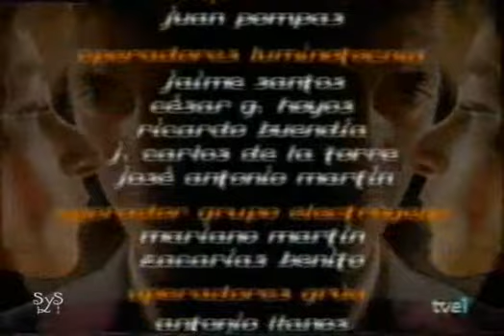Geminis venganza de amor Capitulo 95 [ENTERO]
CAP95 geminis novela telenovela